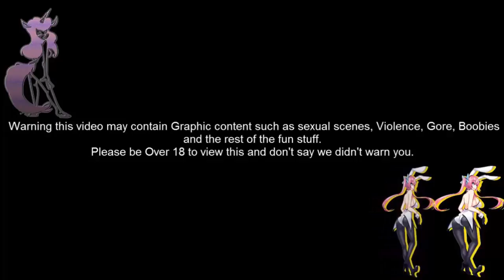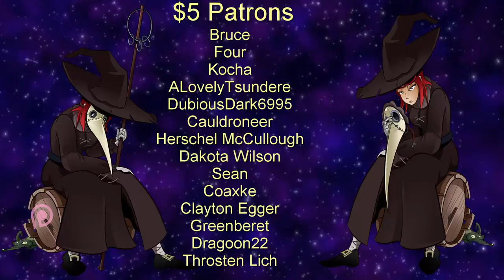The Dark Lord's Trip Part 14: Making a vampire happy